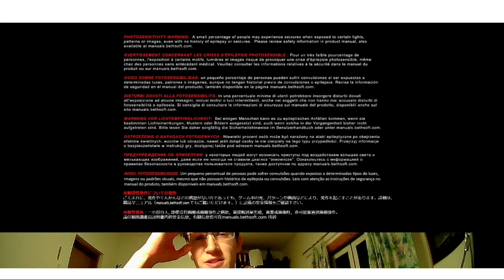DOOM FAKE SPEEDRUN (Basically Doom 2016 Gameplay In 2021)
New Doom But Not The Ancient Gods Part Two And Speedrun

Doom fake speedrune video.
Just a pointless funny video with fails.
Pc gameplay of Doom but new.

0:00 - INTRO

5:00 - VIDEO

10:00 - OUTRO

Yours Sincerely,
ATMODEPTH

All My Stuff: Featured Equipment, Games, Clothing (give me your money)